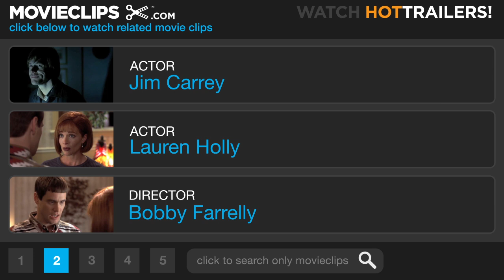There's a Chance - Dumb & Dumber (5/6) Movie CLIP (1994) HD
CLIP DESCRIPTION:
Lloyd (Jim Carrey) asks Mary (Lauren Holly) to tell him what the chances are that they will end up together.

FILM DESCRIPTION:
Jim Carrey and Jeff Daniels play the title roles (though viewers may find themselves debating which is which) in this genially low-brow comedy. Lloyd Christmas (Jim Carrey) and Harry Dunne (Jeff Daniels) are two intellectually-challenged best friends who share an apartment so messy that gangsters aren't sure how to trash the place; the guys also have a certain problem (not difficult to understand) holding on to jobs. Lloyd is working as a limo driver in Rhode Island when he picks up a beautiful and wealthy woman named Mary Swanson (Lauren Holly) who is being taken to the airport. Lloyd immediately falls head over heels in love with Mary, and when she leaves a briefcase at the airport, he's determined to return it in hopes of impressing her. Lloyd isn't able to get aboard Mary's flight (though not for lack of trying). Harry has a van decorated to look like a dog (to promote his failing dog-grooming business), and the pair hop in the Poochmobile to find Mary in Aspen. What Lloyd and Harry don't know is that the briefcase is full of money, which Mary deliberately left at the airport as a ransom payment to save the life of her kidnapped husband. Incidentally, Lloyd's chipped front tooth happens to be real; while Jim Carrey had the injured tooth capped many years ago, he thought a broken smile would suit Lloyd's character and had the cap removed for the duration of filming.

CREDITS:
Cast: Jim Carrey, Lauren Holly
Directors: Bobby Farrelly, Peter Farrelly
Producers: Ellen Dumouchel, Bobby Farrelly, Tracie Graham-Rice, Bradley Jenkel, Brad Krevoy, Aaron Meyerson, Gerald T. Olson, Chad Oman, Steven Stabler, Charles B. Wessler, Bradley Thomas
Screenwriters: Peter Farrelly, Bennett Yellin, Bobby Farrelly